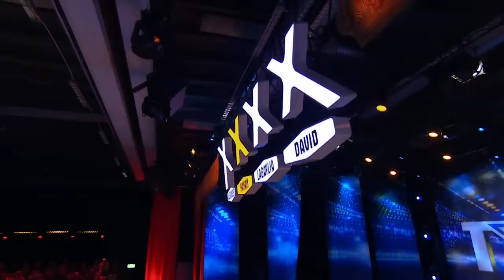ALLA GOLDEN BUZZERS i Talang 2017 - Talang (TV4)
Ibrahim, Oliver Rytting, Nelli Berg och Yanjaa Wintersoul fick alla varsin golden buzzer i Talang 2017 och gick direkt till semifinal i talang-tävlingen. Se samtliga här och kommentera gärna vad du tycker om dem!

Talang är ett av världens mest framgångsrika tv-format och har hjälpt flera välkända stjärnor att nå toppen, både i Sverige och utomlands. Programmet leds av Pär Lernström och Keyyo (Kristina Petrushina). Juryn består av Bianca Ingrosso, Alexander Bard, David Batra och LaGaylia Frazier.